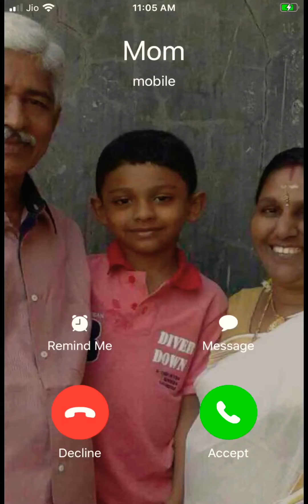Mother’s Day Wishes|To All Mothers |Zeal 4 Zindagi